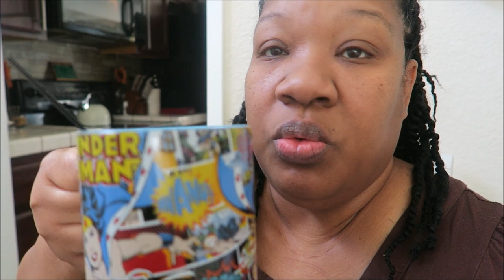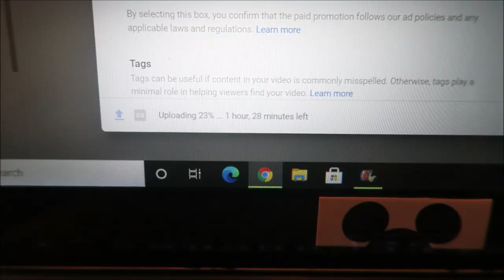OFFICIALLY A GRANDMOTHER 😊/ ALL ALONE!!!